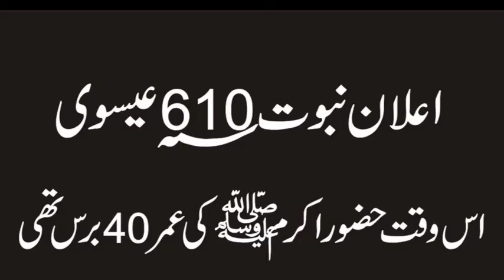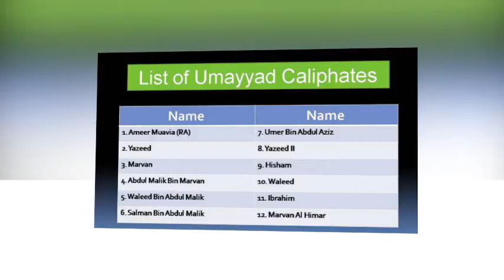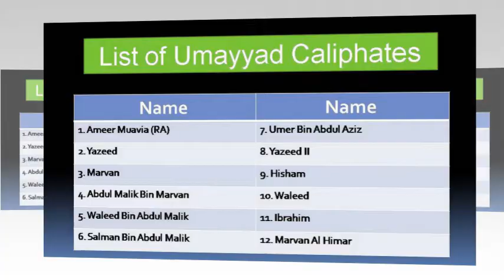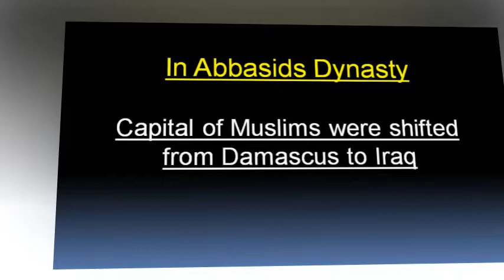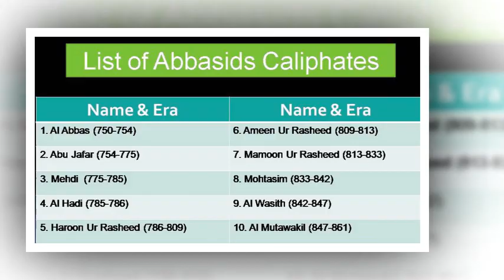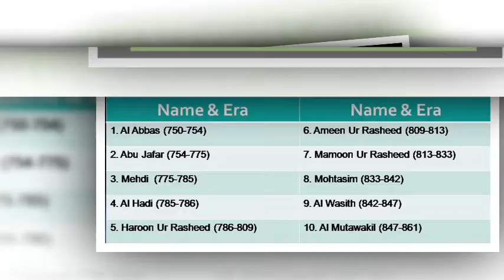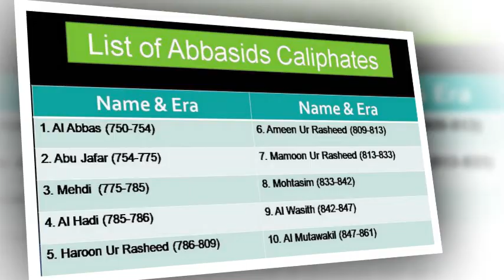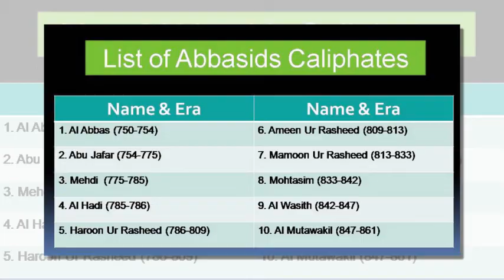History of Banu Abbas in Urdu | Abbasids Dynasty | Urdu/Hindi | 750-1258 | Collective Effort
Abbasids dynasty started from 750 and ends in 1258. Total 508 Years.
We have devided in four different eras of this dynasty. Ehd Urroj, Ehd e Zawal, Ehd e Mehkumi, Ehd e Khud Mukhtari